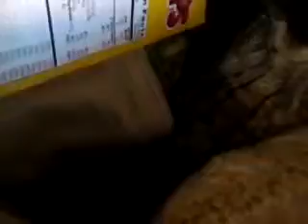We have a box (1)